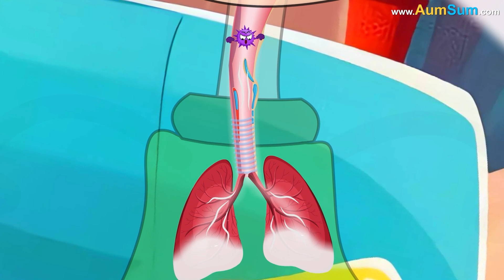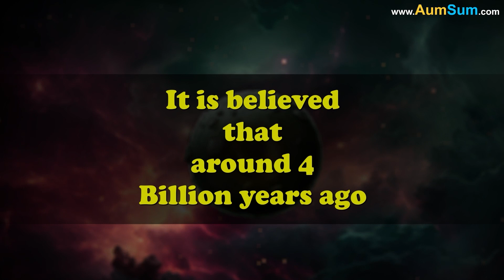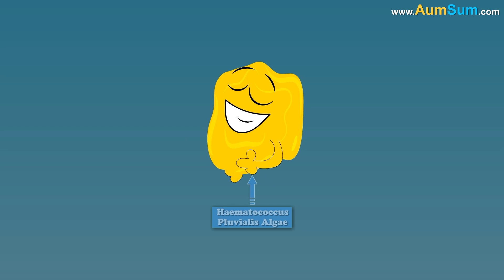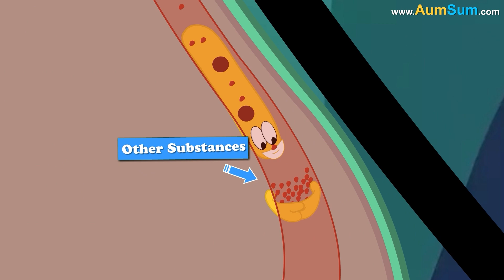How exactly do we Cough? + more videos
How exactly do we Cough?
When anything irritates our breathing passage, our brain activates the cough response.
First of all, we gasp in a large volume of air into our lungs.
Next, our epiglottis closes, thus closing off the windpipe.
Then, our rib muscles begin to contract, thus putting pressure on the lungs.
But, as the windpipe is closed, the air can't move out, so more pressure builds up.
Finally, the epiglottis opens and air forcefully rushes out, carrying the irritant and thus producing a cough.